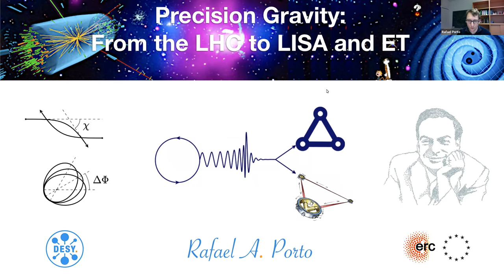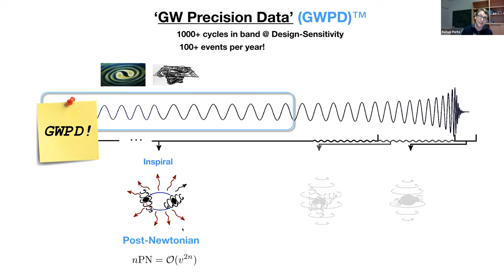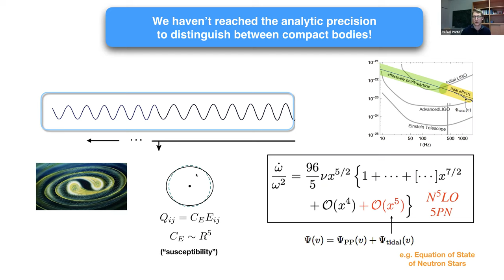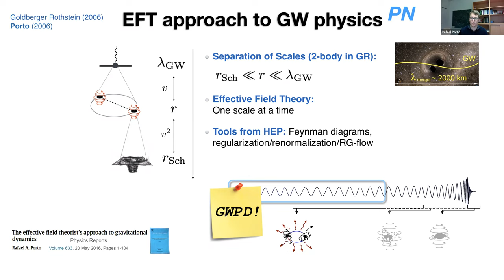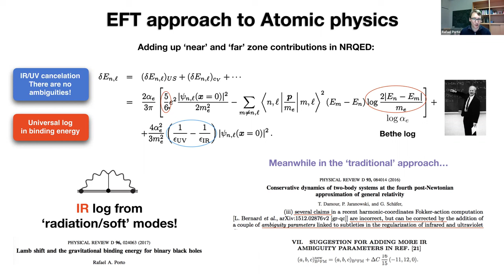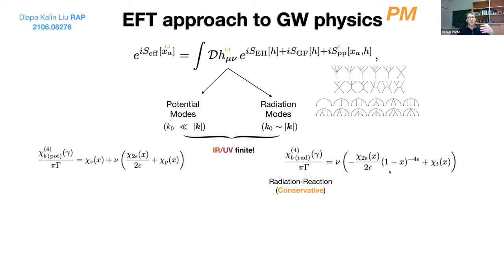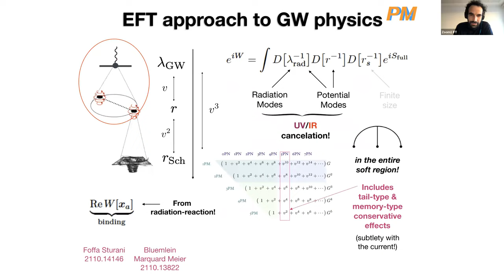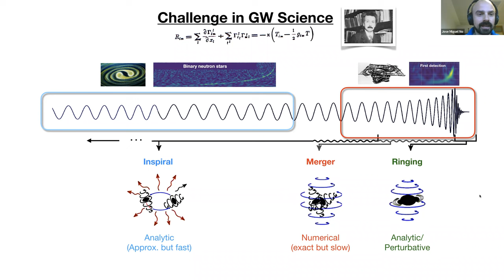Rafael Porto (DESY) on Precision Gravity: From the LHC to LISA and ET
Rafael Porto (DESY) on Precision Gravity: From the LHC to LISA and ET at the 27th IFT Xmas Workshop (December 16th, 2021).